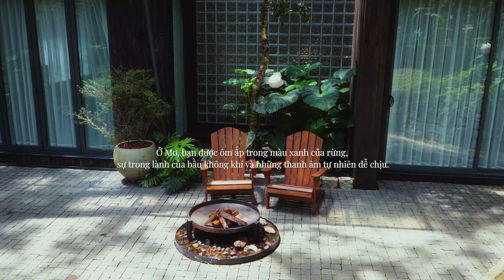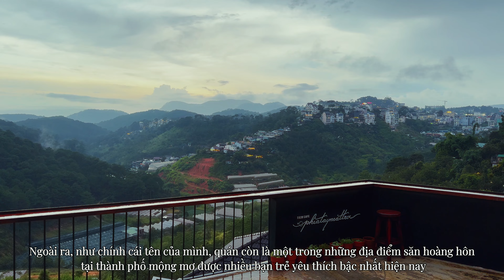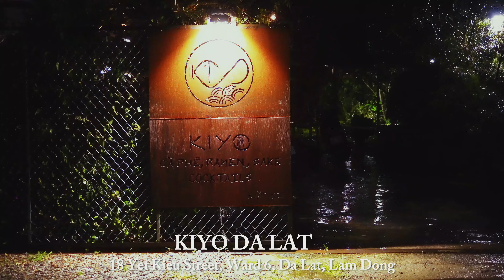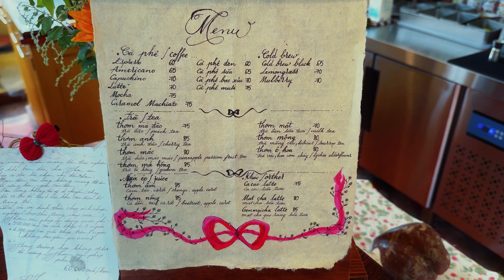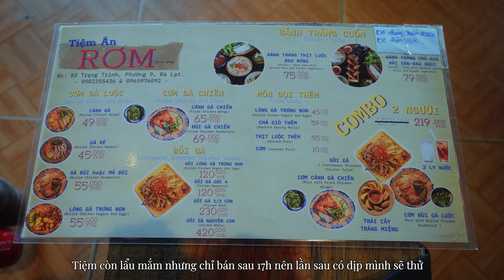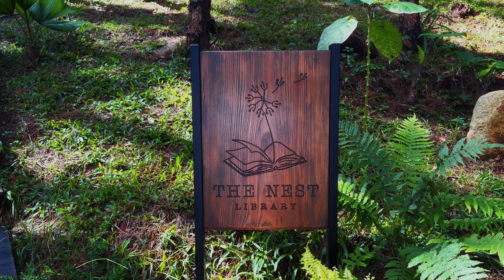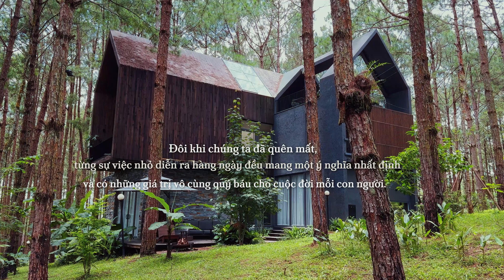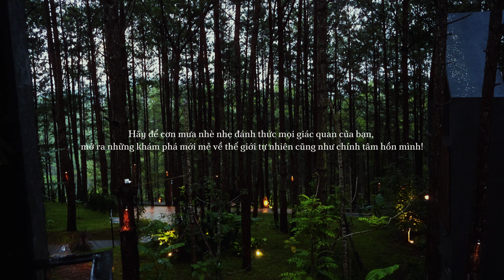PEACEFUL ESCAPE IN DALAT | aesthetic resort, local cafes and restaurants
During one day in Da Lat, we can feel all four seasons: the warm spring morning, the sunny summer afternoon, the foggy autumn afternoon and the cold early winter evening. Those who have ever set foot in the "Dream City" all say that Da Lat has a mysterious beauty and attraction that makes people unable to return, to love, to remember, to immerse themselves in the scent of flowers...🌸

That is also the reason why Trang and Nhi love this place so much. Da Lat always has its own charm. There is always something old, and there is always something new. Exploring this place is never enough for us. And in this Vlog episode, we also take everyone into a forest full of information and sunshine, a resort that can help us recharge after a tiring life. Let's dream about nature with us!🌻

0:00 Intro
0:29 PART 1 ,1ST DAY IN DA LAT & OUR FAVOURITE FOODS HERE
12:01 PART 2 , Nice morning forest view in Mo stay,
delicious meals in da lat
25:02 PART 3 , Unique library and beautiful ports in Mo Stay

© Bản quyền thuộc về Yen Trang - Yen Nhi Official
© Copyright by Yen Trang - Yen Nhi Official ☞ Do not Reup